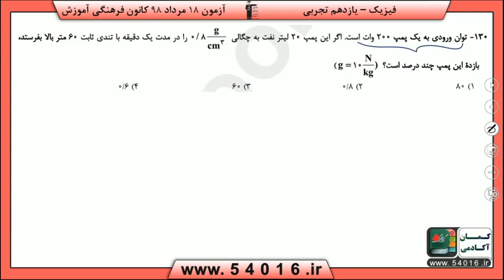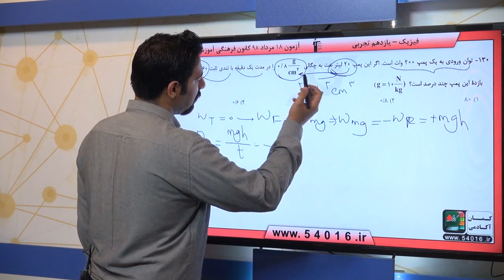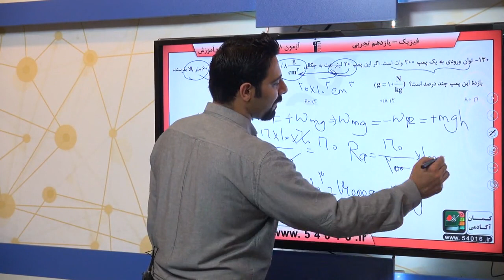پایه يازدهم تجربي فيزيك 2 کار، انرژي و توان سوال 130 درصد پاسخگویی 36